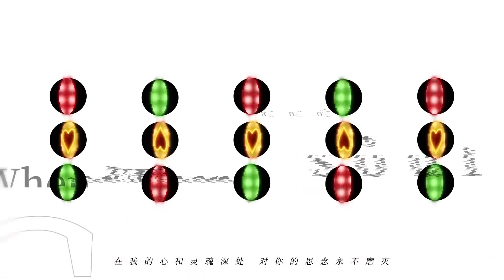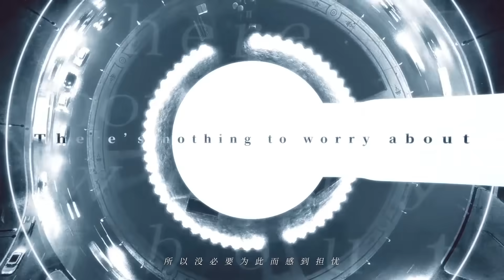永遠的7日之都『新主題曲』MYTH & ROID - 追想輪廻【中日歌詞】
♪ 親親2o音樂LîvË【日系音樂】♪

歌手：MYTH & ROID
歌名：追想輪廻 / 追想轮回